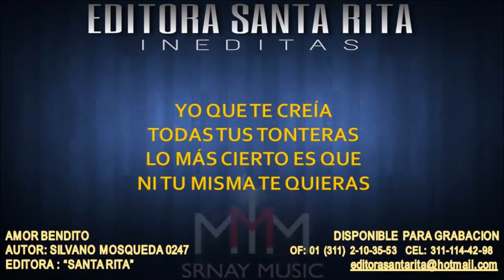AMOR BENDITO 0247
TEMA: AMOR BENDITO
AUTOR: SILVANO MOSQUEDA CAMACHO 0247